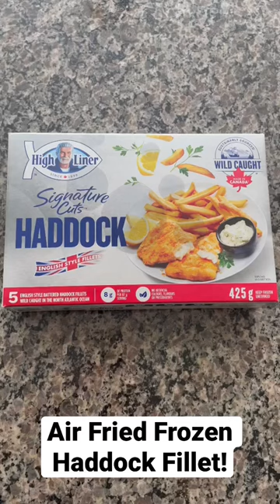Tried air frying some frozen haddock fillet with my air fryer! Brand: Highliner